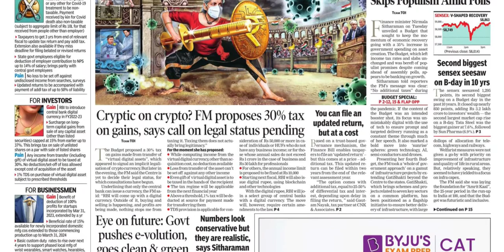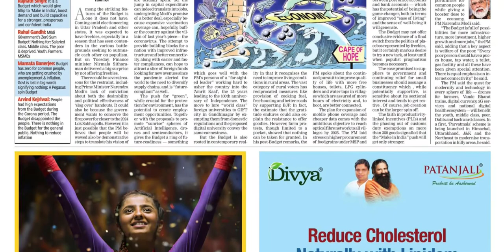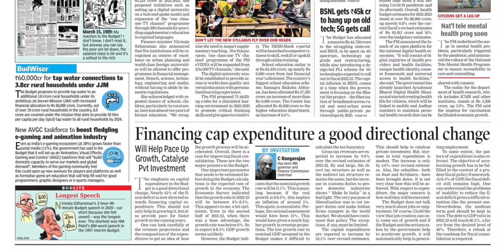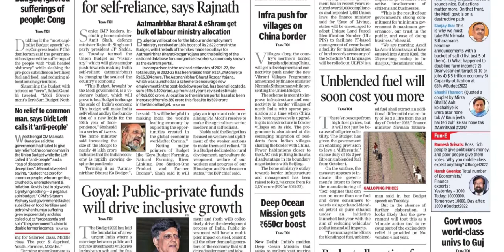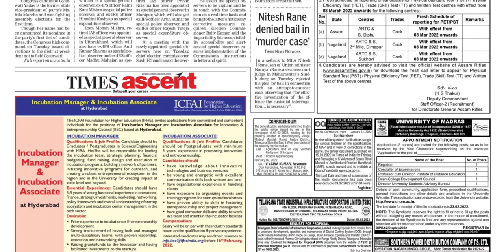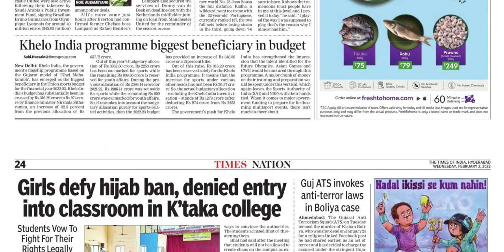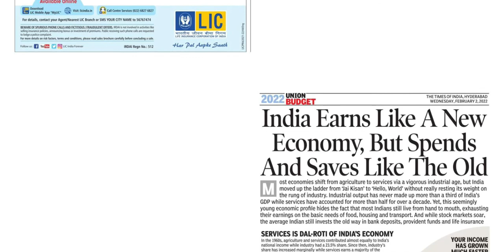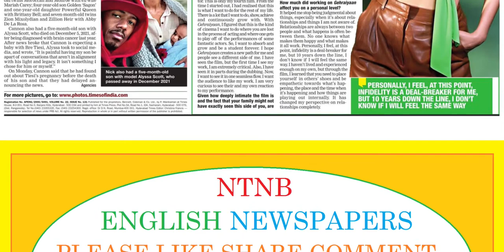THE TIMES OF INDIA HYDERABAD 2 FEBRUARY 2022 WEDNESDAY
Telangana news
Ap news
Cricket news
Sports news
Cinema news
Bussines newspaper
Crime news
Chaduvu paper
Education newspaper
Eenadu antharyaami
Antharyami eenadu
Telugu antharyaami
Apprentice jobs
Vasundara paper
Eenadu vasundara
Eenadu karimnagar
Haaybujji paper
Prathiba
Eenadu pratibha newspaper
Prathiba paper
New intiatives by politicians
Telugu news
Gk questions